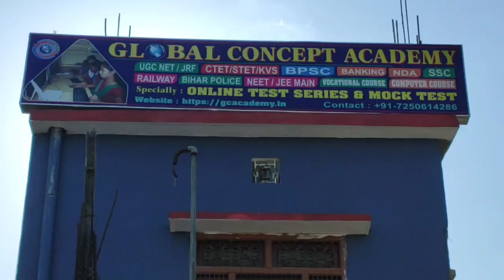अब सहरसा में भी कर सकतें है BPSC की तैयारी, GCA ने कहा हम है तैयार....@najariyanews398